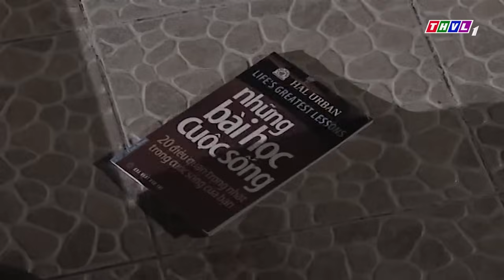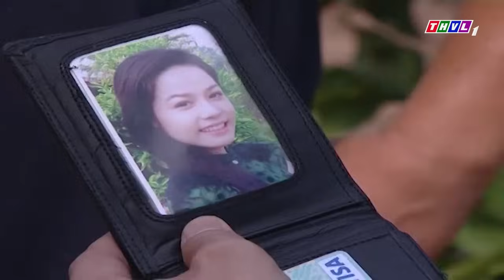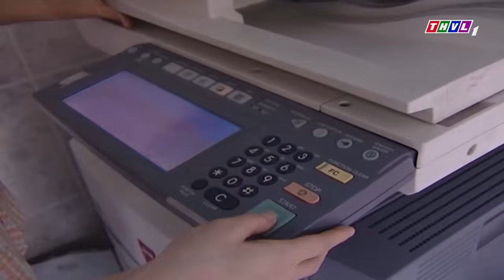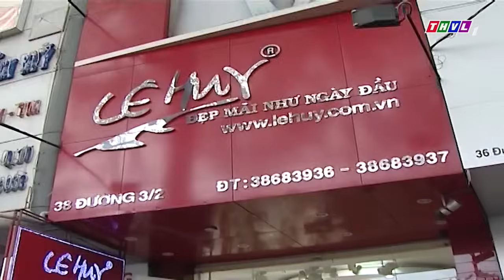TÌM LẠI SỐ PHẬN | PHIM VIỆT NAM MỚI 2024 | PHIM TÂM LÝ XÃ HỘI VIỆT NAM Ý NGHĨA NHẤT NĂM 2024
Phim " VỰC THẲM TÌNH YÊU " là một trong những Phim Bộ Tình Cảm , Phim Bộ Tâm Lý Xã Hội hay nhất , mới nhất 2024 có các ngôi sao như Quốc Trường, Quốc Huy, Hồ Bích Trâm,... thủ vai chính. Bộ phim do đài Truyền Hình Vĩnh Long sản xuất đã đạt được những thành công rực rỡ trong làng phim bộ tình cảm, tâm lý xã hội Việt Nam hay nhất 2021. Chúc các bạn có những phút giây xem phim vui vẻ nhé ^^